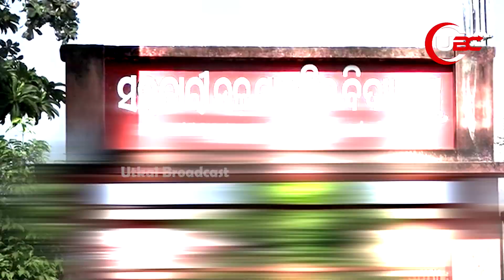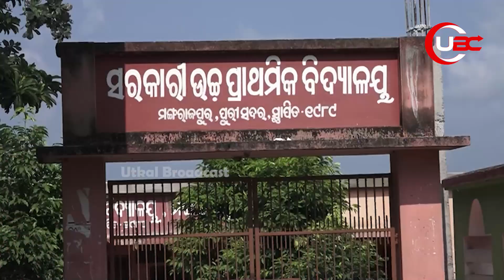ନିୟମିତ ଶିକ୍ଷକ ଶିକ୍ଷୟିତ୍ରୀ ଦାବିରେ ଧାରଣାରେ ବସିଲେ କୁନି ଛାତ୍ରଛାତ୍ରୀ | STUDENT ON STRIKE | UBC News Odia